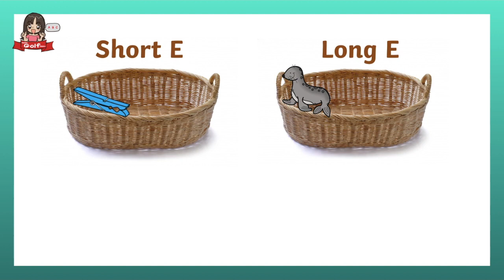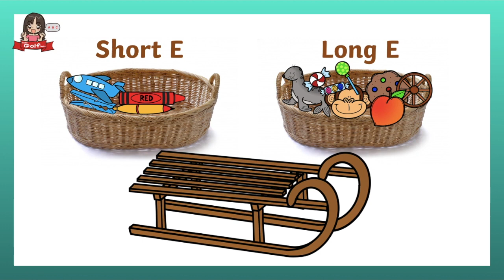Short or Long E Vowel Sort: Phonics by Teacher Golf